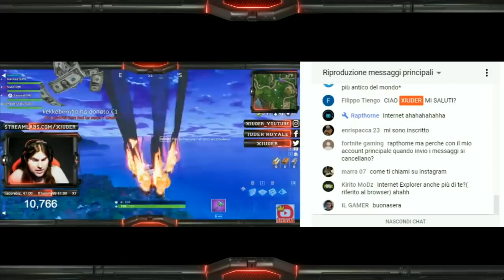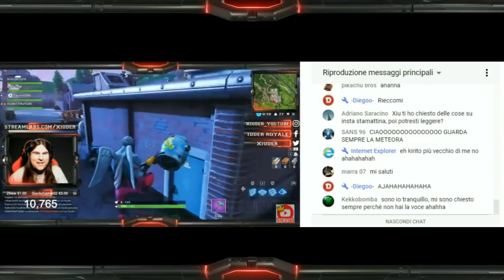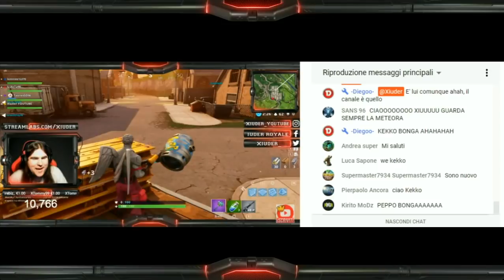KEKKOBOMBA MI DONA IN LIVE!!! MA L'EMOZIONE GIOCA BRUTTI SCHERZI!!!